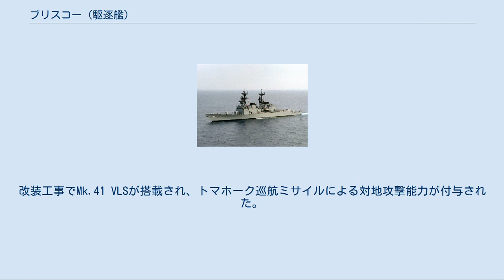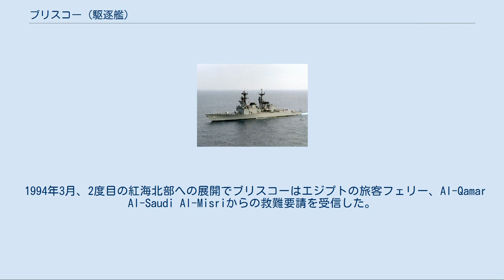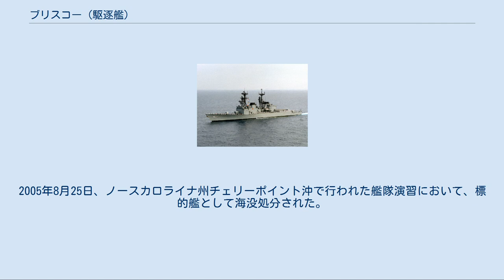ブリスコー (駆逐艦)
USSブリスコー (USS Briscoe, DD-977) は、アメリカ海軍の駆逐艦。
スプルーアンス級駆逐艦の15番艦。
艦名はロバート・ピアス・ブリスコー海軍少将に因む。
 ブリスコーは1975年7月21日にミシシッピ州パスカグーラのインガルス造船所で起工、1976年12月28日に進水、1978年6月3日に就役した。
その25年の活動の大半はバージニア州ノーフォークを拠点としたものであった。
改装工事でMk.41 VLSが搭載され、トマホーク巡航ミサイルによる対地攻撃能力が付与された。
また、SH-2からSH-60に変更されたため、搭載機による対艦対潜能力が向上した。
その後、RAM21連装発射機を搭載したため、個艦防空能力がより強化された。
 1980年、ブリスコーは大西洋艦隊の最優秀艦としてバッテンベルク・カップを受賞した。
 1990年、ブリスコーはグレナダ解放のためのアージェント・フューリー作戦、レバノン沖合での国連平和維持軍の作戦、バルト海での作戦活動に参加した。
また、イラクに対する国連制裁支援に参加し、紅海北部に2度展開した。
ブリスコーは275隻の商船に対する臨検を行い、当時の記録を樹立した。
 1994年3月、2度目の紅海北部への展開でブリスコーはエジプトの旅客フェリー、Al-Qamar Al-Saudi Al-Misriからの救難要請を受信した。
ブリスコーは多くの船舶による遭難船の救助活動において臨時の指揮艦の役割を果たし、500名以上の乗客の救助活動を統率した。
 1996年には地中海と黒海に6ヶ月間展開した。
ブリスコーは対潜ヘリ部隊を搭載し、トルコ海軍との演習「Atlas Hinge」に参加、また、地中海中部および東部での演習「Shark Hunt」「Jaws」に参加した。
 8月31日から9月9日までは演習「Classica 96」に参加した。
演習は第6艦隊の艦艇に加え黒海および地中海沿岸諸国の海軍艦艇（イタリア、ウクライナ、ギリシャ、ルーマニア）が参加して黒海で行われ、平和維持活動に従事した。
演習を順調に実施するため、ブリスコーは他国の艦艇との連絡調整を担当する士官を2名指名した。
ブリスコーはウクライナ艦、Chernighivとの海上補給を二日間に渡って実施した。
ノヴォロシースクでブリスコーはロシア海軍300周年記念式典およびドイツからの解放記念式典に参加した。
 1998年9月にペルシャ湾配備を完了した。
この配備でブリスコーは33,000海里を航行し、115隻を臨検、7名の要医療患者の救援、国連制裁のための飛行禁止空域監視を総計1,032時間支援した。
 1999年5月、ブリスコーはニューヨークで開催された海軍記念日の式典に参加した。
7月には操縦機が墜落し行方不明となったジョン・フィッツジェラルド・ケネディ・ジュニアの捜索に当たった。
ケネディJr.と妻、義理の姉の遺灰はブリスコー艦上からマーサズ・ヴィンヤード沖で散骨された。
 ブリスコーはハリー・S・トルーマン空母戦闘グループの一隻としてイラクの自由作戦に参加し、2003年5月にバージニアに帰還した。
その後2003年10月2日に退役、2004年4月6日除籍された。
2005年8月25日、ノースカロライナ州チェリーポイント沖で行われた艦隊演習において、標的艦として海没処分された。